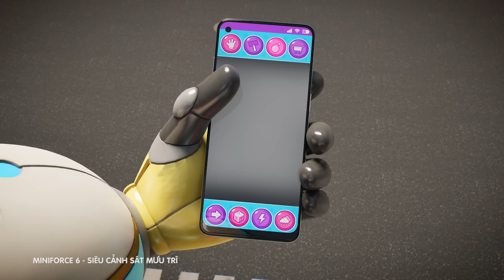BIỆT ĐỘI SIÊU NHÂN NHÍ 6 - Tập 14: Người Máy Ảo Quyết Đấu - Bậc Thầy Chơi Game Volt Tốc Độ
📺📺📺 Đón xem phim hoạt hình BIỆT ĐỘI SIÊU NHÂN NHÍ 6 - MINIFORCE  SIÊU CẢNH SÁT MƯU TRÍ
Tập 14: Người Máy Ảo Quyết Đấu - Bậc Thầy Chơi Game Volt Tốc Độ

Phim được upload vào 17:30 các ngày thứ 2-4-6 trên kênh youtube 🏰 MYKINGDOM

MINIFORCE - Biệt đội siêu nhân nhí đã quay trở lại với vai trò mới: SIÊU CẢNH SÁT MƯU TRÍ ở Thành phố Xanh. Biệt đội siêu nhân nhí có nhiệm vụ siêu đặc biệt, đó là ngăn chặn Băng nhóm Côn trùng xâm chiếm thành phố!

👉 Liệu Biệt đội siêu nhân nhí trong vai trò Siêu cảnh sát mưu trí có hoàn thành nhiệm vụ, bảo vệ thành phố Xanh an toàn không? Xem ngay trọn bộ phim hoạt hình MINIFORCE – BIỆT ĐỘI SIÊU NHÂN NHÍ – SIÊU CẢNH SÁT MƯU TRÍ tại

👉 Like Fanpage Phim MYKINGDOM:   / phimmykingdom
👉 Ghé thăm Fanpage MYKINGDOM tại:   / mykingdomvn

Thông qua các tập phim về biệt đội Siêu cảnh sát đối đầu, bắt giữ Băng trộm Côn Trùng, các bé trai có thêm kiến thức về vai trò quan trọng của lực lượng cảnh sát trong việc duy trì, bảo vệ trật tự an ninh xã hội.

Bộ phim MINIFORCE – Biệt đội siêu nhân nhí – Phần 6: Siêu cảnh sát mưu trí  giúp bé có thêm tinh thần can đảm, tự tin để vượt qua mọi khó khăn, thử thách; đồng thời, truyền tải tầm quan trọng của sự đoàn kết và áp dụng trí thông minh, sáng tạo, kiên nhẫn tìm ra giải pháp cho mọi vấn đề.